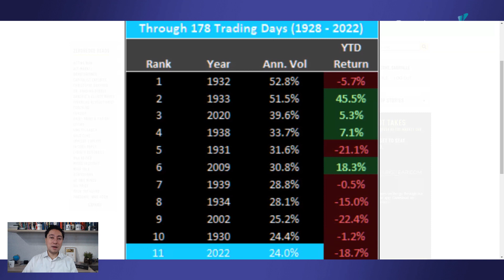PROTEJA SEUS RECURSOS: VOLATILIDADE COMO UMA CRISE HISTÓRICA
O assunto do ano: volatilidade nos mercados internacionais. Estamos vendo as maiores volatilidades da história. Você está protegendo os seus recursos?

GRUPO GRATUITO NO WHATSAPP
Conheça meu grupo gratuito de conteúdos no WhatsApp!

PROJETO MERCADO EXPONENCIAL
O Small Caps Exponenciais de cara nova!  O projeto foi pensado e desenvolvido para investidores que buscam diariamente AÇÕES EXPONENCIAIS e FORA DO RADAR.
Um projeto encorpado, que segue carteiras recomendadas Small Caps, Blue Chips e Dividendos. Diversificação é a palavra-chave!
A junção das três estratégias e o trabalho de gestão aplicado ao projeto, têm como objetivo otimizar e proteger a carteira de investimentos independente dos movimentos do mercado.

CARTEIRAS RECOMENDADAS
Os melhores ativos para a sua estratégia de alocação diversificada!